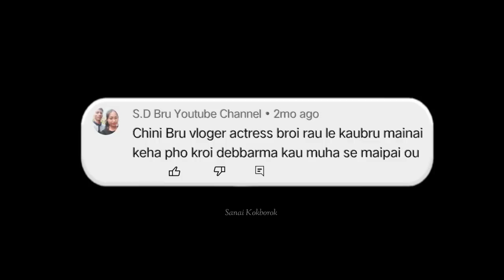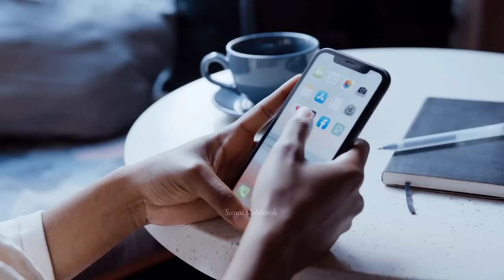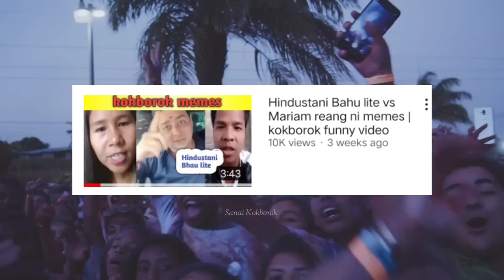Parmita, Kusum, Hamjakma Reang | Kma Ni Reang Kau Saya ?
Parmita Reang , Kusum Reang, Hamjakma Reang | Kma Ni Reang Kau Saya ?

Hamjakma Reang Tamo ni reang kok Saya?
Parmita Reang Debbarma kok kma sa? Hamjakma reang Parmita Reang kusum Reang Rupesh Reang kma Ni Kau bru Saya Sanai kokborok new video

@Parmita Reang @Kusum Reang Vlog @Hamjakma Reang  @Sanai kokborok